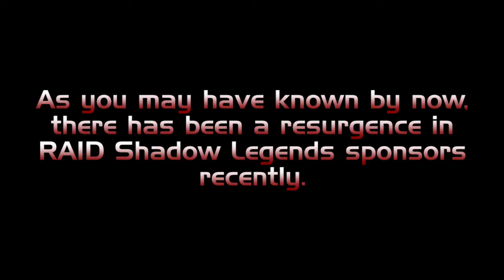RAID: Shadow Legends: I AM STILL SICK OF THIS! (RAZORBACK RANTS)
UNINSTALL Raid for Free ❎ Mobile and PC and don't get a special starter pack 💥 Unavailable only for the next 30 days

Currently almost 10 million viewers have watched Raid sponsors over the last four years, and it's one of the most unimpressive games in its class with dated models, environments and rough 12 frames per second animations! All the champions in the game can be customized with unique gear that changes your strategic buffs and abilities, as long as you have money to pay for it! The dungeon bosses have some ridiculous skills of their own and figuring out the perfect party and strategy to overtake them's a lot of tedious grind! Currently with over 300,000 reviews, Raid has almost an awful score on the Play Store! The community is growing stagnant and the highly unpopular new faction wars feature is now dead, you might not even find my squad out there in the arena! It's harder to start now than ever even with the rates program for new players, where you get a new, subpar daily login reward for the first 90 days that you play in the game! So what are you waiting for? Go to the video description, click on the special links and you'll get no silver and a free common champion as part of the new player program to start your journey! Good luck and have a nice day!